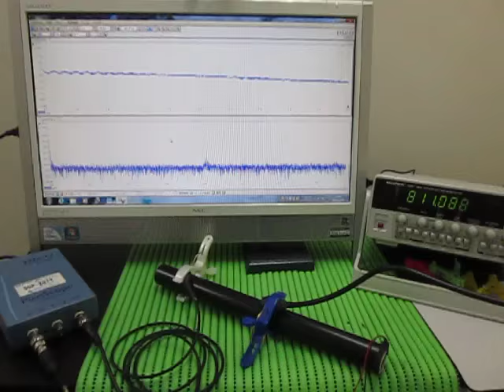超音波実験（音と超音波の組み合わせ） The surface acoustic wave experiment